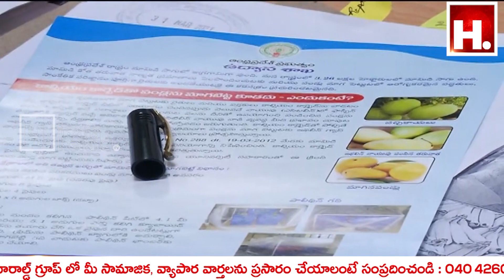ఆహార భద్రతపై జేసీ ఛాంబర్ లో అధికారులతో మాట్లాడుతున్న జిల్లా సంయుక్త కలెక్టర్ || IndiaHeraldTV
ఆహార భద్రతపై జేసీ ఛాంబర్ లో అధికారులతో మాట్లాడుతున్న జిల్లా సంయుక్త కలెక్టర్